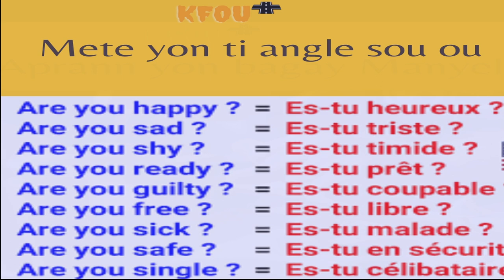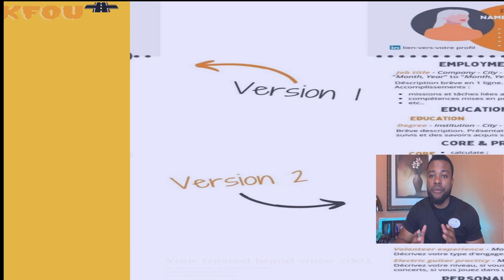Prese prese gade video sa sou kesyon H-2A AK H-2B A.Se enpotan pou nou konnen. Avantaj, dire, konsey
superthanks to show appreciation.
U can to use a super thanks to show appreciation.

Tout sa ou dwe konnen sou kesyon viza H-2A ak H-2B a. Se tre enpotan. Moman pou nou komanse cheche travay yo pral komanse li bon pou nou rete enfome.